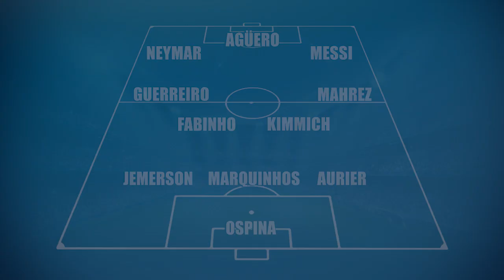Messi, Agüero, Mahrez... l'équipe type de la 1re journée de Ligue des Champions !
La première journée de Ligue des Champions a livré son verdict. Foot Mercato vous livre son équipe type, emmenée par les intenables Messi, Mahrez, Agüero et Neymar !